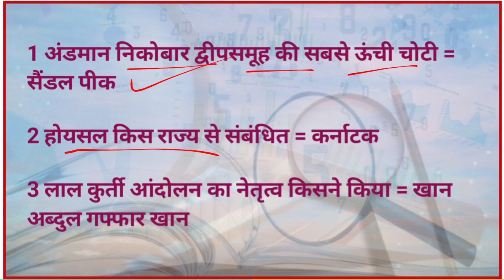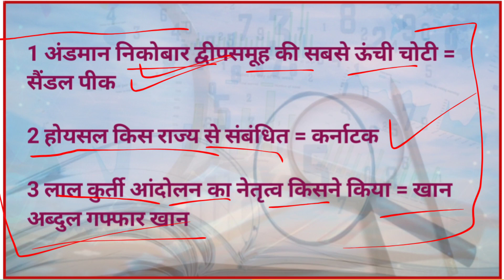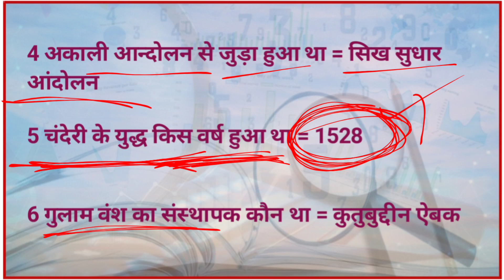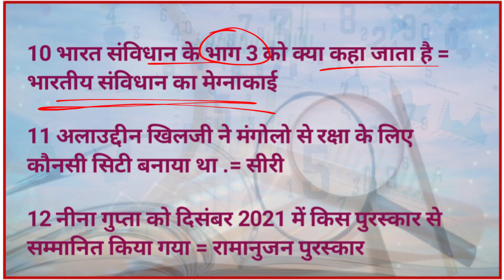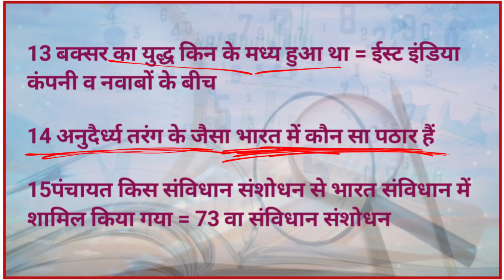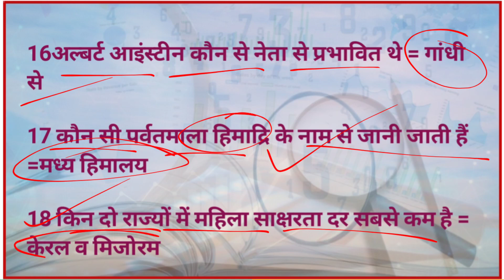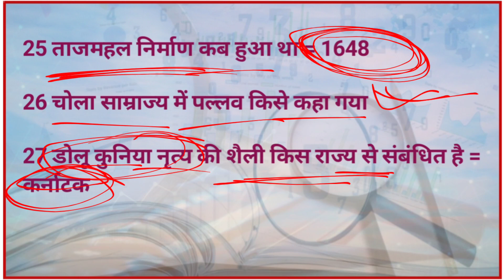CRPF Tradesman Exam 2023 | 03 July (All Shifts) CRPF Tradesman Exam Answer Key | CRPF Exam Analysis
CRPF Tradesman Exam 2023 | 03 July (1+2+3 Shift) CRPF Tradesman Exam Answer Key | CRPF Exam Analysis

Kumar Gaurav handwritten notes current affairs

CRPF Head Constable HCM Exam 28 February All Shift मे पूछे गये सभी प्रश्न crpf hcm

CRPF HEAD CONSTABLE MINISTERIAL PRACTICE SET.
CRPF HCM & ASI PREVIOUS YEAR SOLVED PAPER.

CRPF HCM Exam  2023 All Shift में पूछें गये सभी प्रश्न,  crpf hcm 2023 28 feb questions

crpf tradesman

crpf status

crpf tradesman exam analysis
crpf ki taiyari kaise karen

crpf सिलेबस

CRPF hcm asi paper solution 2022
CRPF hcm asi paper solution 2021
CRPF hcm asi paper solution 2019
crpf hcm & asi exam februay all shift question paper
crpf hcm exam 2023 28 february all shift question answer
crpf hcm & asi exam 28 feb 3rd shift question paper
crpf hcm 28 february 2023 all shift me puchhe gaye prasn
crpf hcm exam analysis 28 February 2023
crpf hcm exam 2023 question paper
crpf hcm and asi 28 feb all shift question

crpf tradesman cut off

crpf analysis today